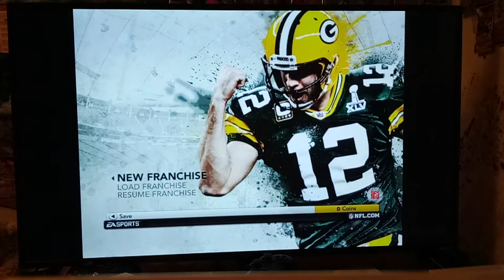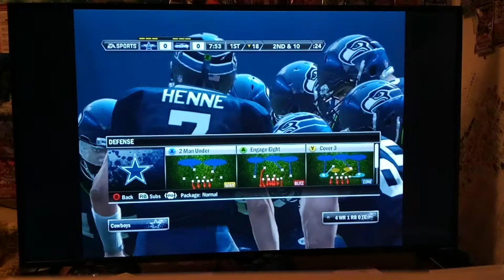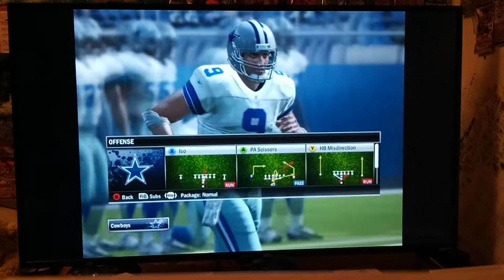Madden 12 Gameplay by floodinmon14. Franchise Mode: Dallas Cowboys! Cowboys vs. Seattle Seahawks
Madden 12 Casual Play .   Enjoy :) Hey guys, how's it going? This is a Casual, very, very Casual Let's Play Series of playing in Franchise Mode in Madden 12.  Really, why did I create this Let's Play?

To be completely honest, I just love Football. And, i wanted an excuse/avenue to get my thoughts out there, as far as my thoughts on the Status of the Playoff-Calibur Teams .(so far) in the 2021 Regular Season. So!

A Random Dream occurred to me one night: why not make a Let's Play of Madden 12.  I know it's an old game; a very old game.  But, it's the newest one I have.  And, really, the gameplay here doesn't matter.  I just wanna talk fooseball with my friends lolololol.

So, I hope you all enjoy XD .

Comment Question:  Who is your Favorite Sports Team and Why? Doesn't have to be the NFL.

Anyway, I hope you all enjoyed this video.  Let me know what you guys think about this LP / my channel as a whole in the comments below.  Like it if you do, dislike if ya don't, either way it really seems to help things overall on the Youtubez.  Thanks girls and men, and I will catch you in tomorrow's episode whatever that may be...C ya :) .